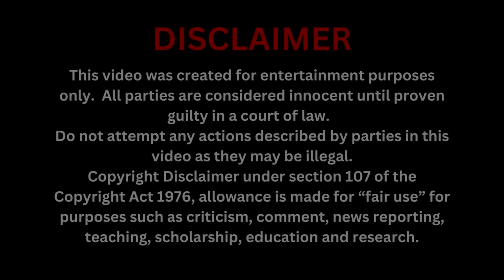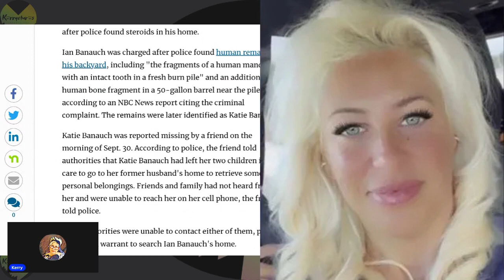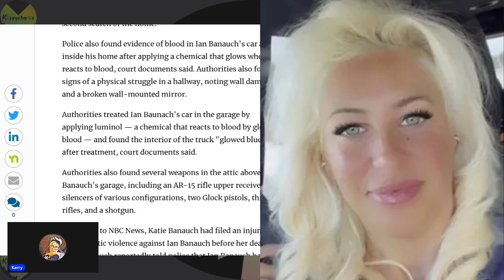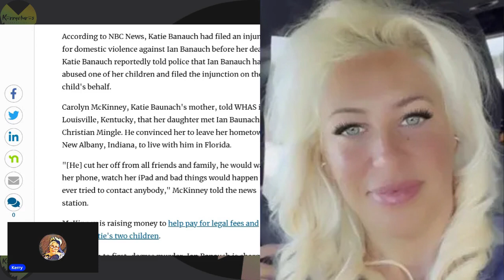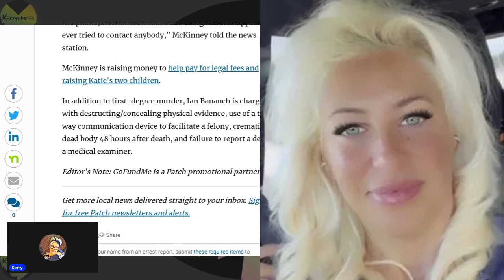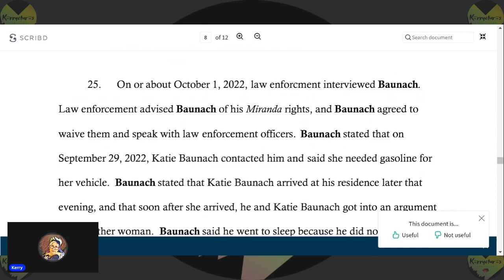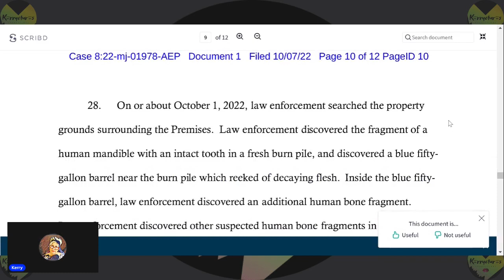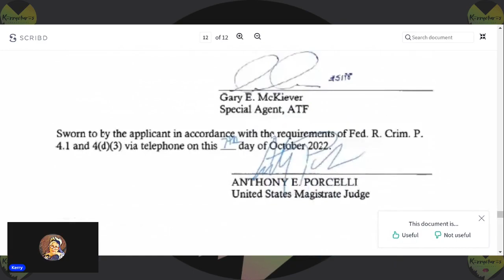The Truth Revealed: Inside the Controversial Ian Baunach Homicide Case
According to the Hendry Co Court System, Ian Baunach has waived his right to a speedy trial.  His attorney has filed for all discovery info from prosecution.  The next Status Conference is scheduled for 10/25/23 and I will resume reporting of this case once we have some solid updates to review or discuss.